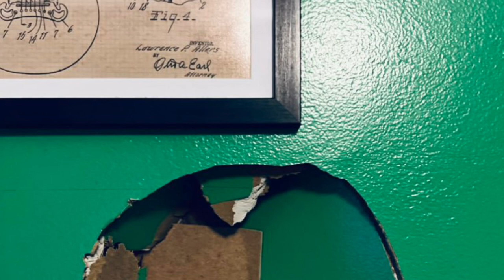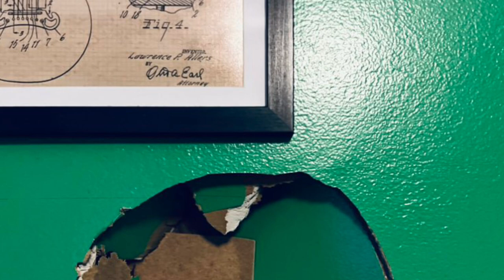A song from 2012 lol! Gang Gang!